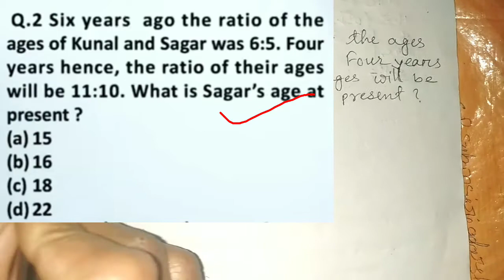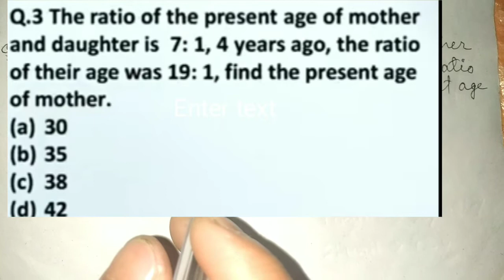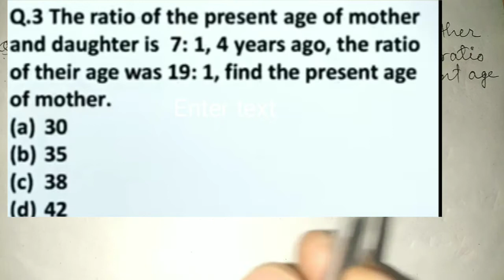Age problem,RRB NTPC,ASSAM POLICE &ALL COMPATITIVE EXAM#XOPUN##